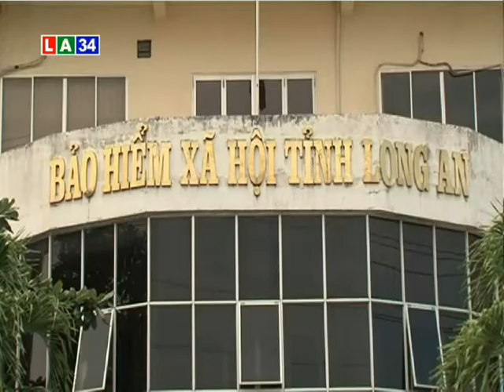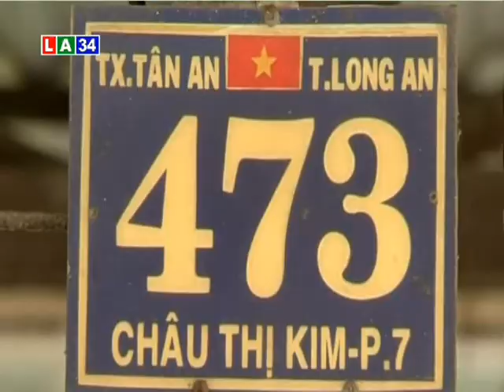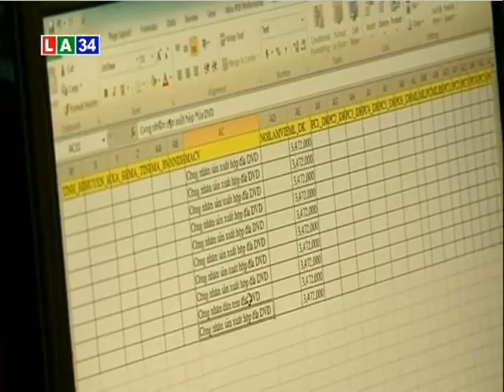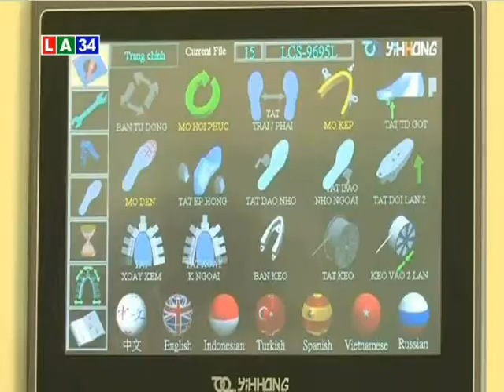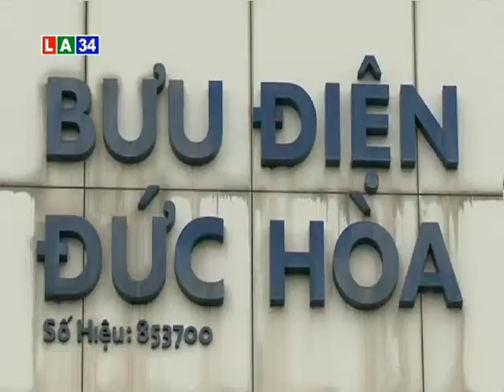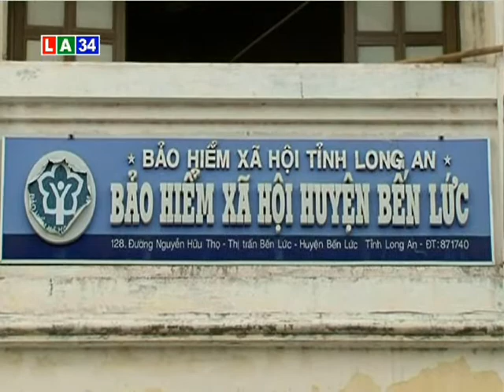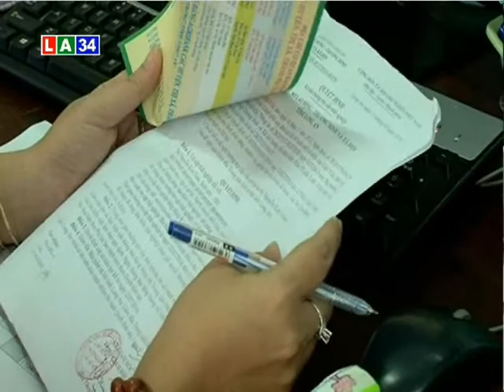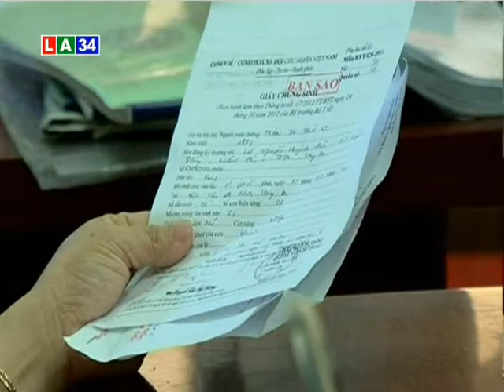Phóng sự: Vì tương lai của mỗi người | LATV